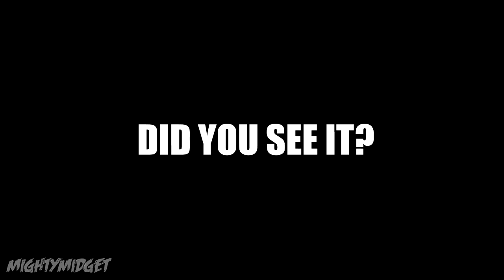How To Break A Ninja 300 ? | Yamaha R3, Ninja 300 and Ybr 125 | *EPISODE 3*